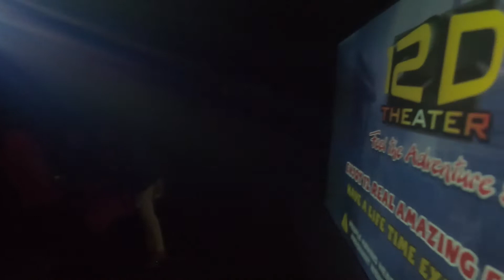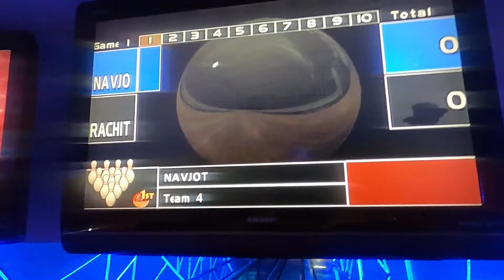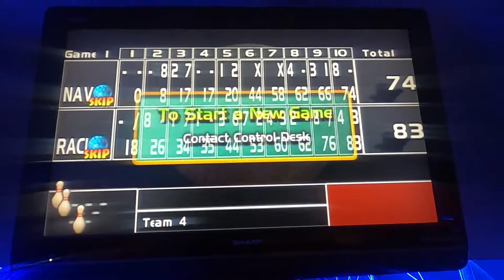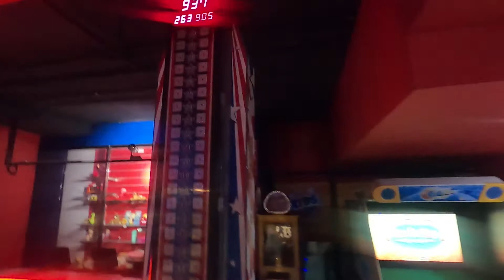Happy New Year 2020 | Marine Drive | Raipur | The Fun Vlog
My Vlogging Setup:
Primary Camera
External Mic